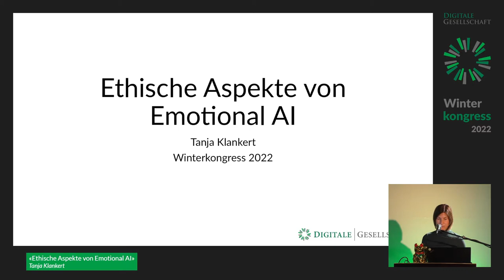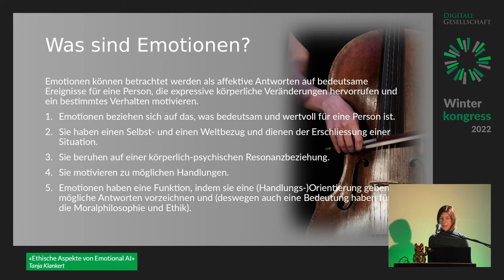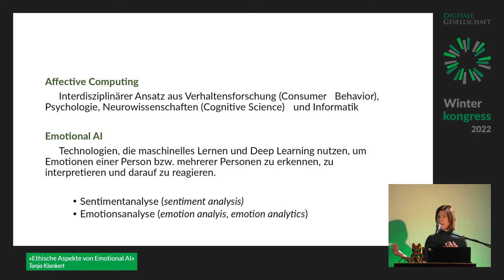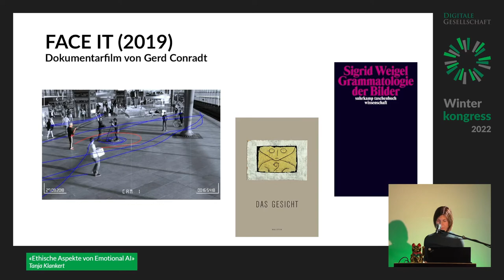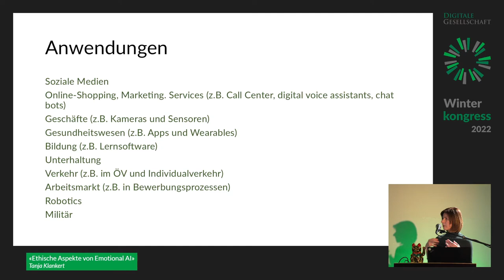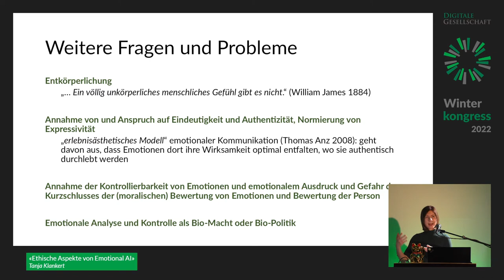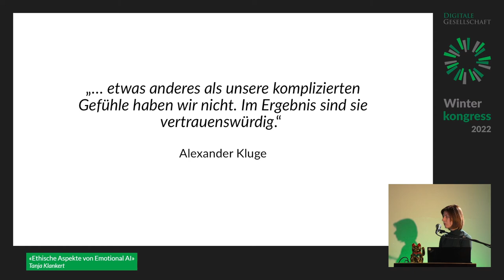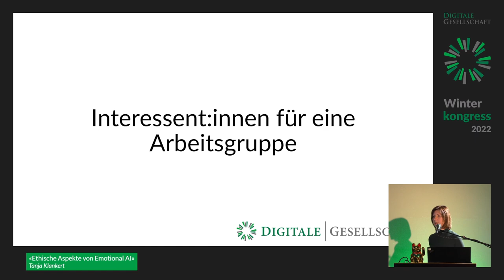Winterkongress 2022 - Ethische Aspekte von Emotional AI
Der Einsatz von Emotional AI wird derzeit kritisch diskutiert. Neben ethischen Prinzipien, die den Einsatz von ADM allgemein betreffen, ist insb. umstritten, ob sich Emotionen technisch erfassen lassen; es existieren bereits erste Empfehlungen (vgl. EAIChecklist McStay/Pavliscak 2019). Wenig Beachtung gefunden hat diesbzgl. die Rolle von Emotionen für moralische Werthaltungen u. Persönlichkeit. Welche impliziten Vorstellungen über Authentizität, Angemessenheit u. Kontrollierbarkeit von Emotionen liegen ihrer Operationalisierung zugrunde? Welche Konsequenzen hätte ein breiter Einsatz?